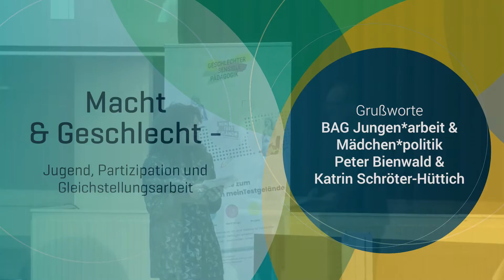Grußworte von Katrin Schröter-Hüttich und Peter Bienwald, BAGs Mädchen*politik und Jungen*arbeit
Die BAGs Jungen*arbeit und Mädchen*politik tragen das Projekt meinTestgelände seit 2013 gemeinsam und ehrenamtlich. Im Grußwort würdigen sie die Arbeit des Projekts und seine Bedeutung für geschlechtersensible Arbeit und Pädagogik und wir bedanken uns an dieser Stelle noch einmal ausdrücklich für all die Unterstützung und fachliche Begleitung